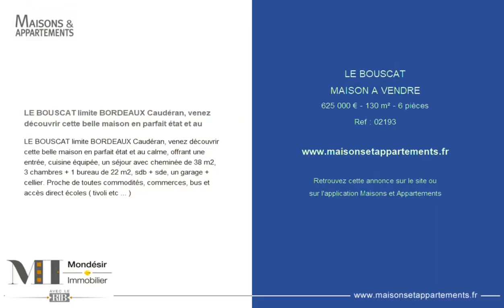LE BOUSCAT - MAISON A VENDRE - 625 000 € - 130 m² - 6 pièce(s)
Référence : 02193

LE BOUSCAT limite BORDEAUX Caudéran, venez découvrir cette belle maison en parfait état et au

LE BOUSCAT limite BORDEAUX Caudéran, venez découvrir cette belle maison en parfait état et au calme, offrant une entrée, cuisine équipée, un séjour avec cheminée de 38 m2, 3 chambres + 1 bureau de 22 m2, sdb + sde, un garage + cellier. Proche de toutes commodités, commerces, bus et accès direct écoles ( tivoli etc ... )

Cette annonce vous est proposée par l'agence MONDESIR IMMOBILIER

|2185376|